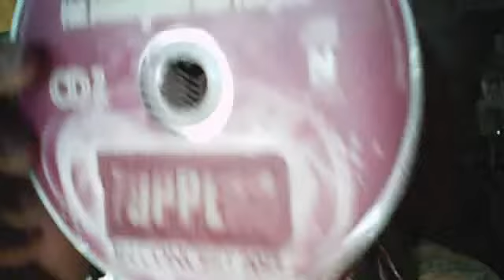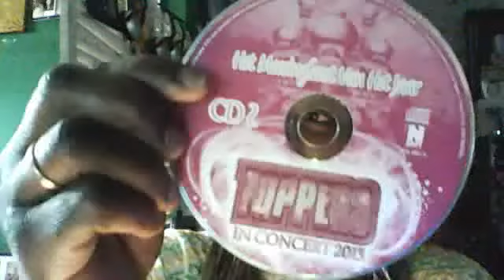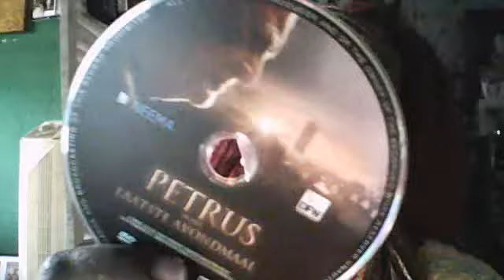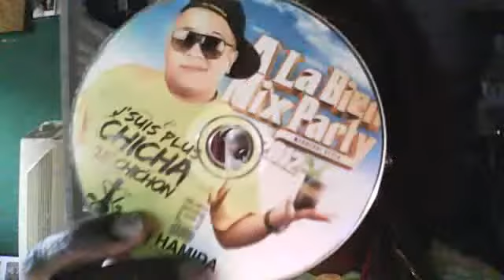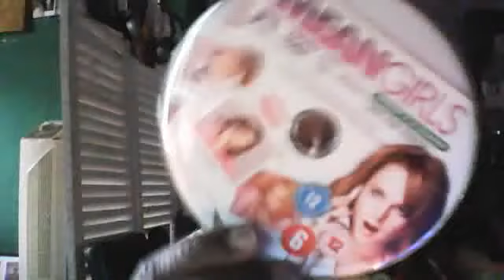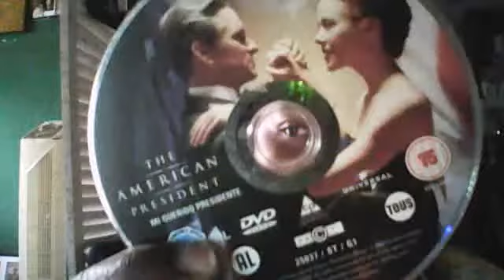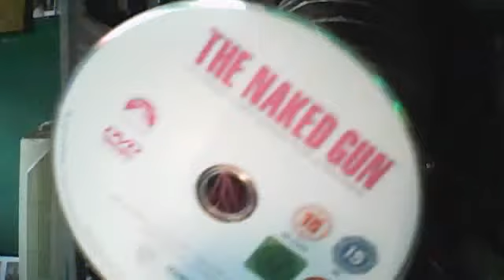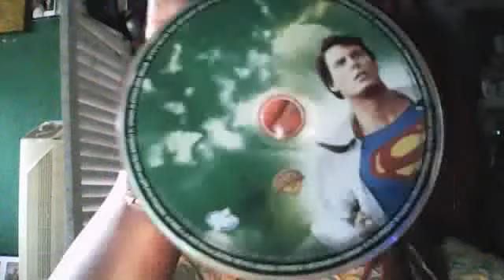what usa is not.Webcamvideo van 26 juli 2015 12:45 (UTC)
this is a wish movie the people wish there king was free mind like this story.